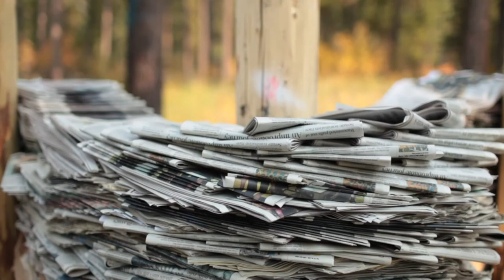STEVEN SIEGEL @ Sculpture in the Wild Artist Talk Series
Hill and Valley (2014)
Steven Siegel (USA)
Material: 30,000 lbs of newspaper, 28 pine lodge poles,
400 pounds of nails.

Hill and Valley was built over a three week period by a few dozen volunteers from Lincoln, Helena, Missoula and beyond,. It was and remains a community project. The work is composed of 28 lodge poles, 400 pounds of nails and 30,000 pounds of newspaper. It is the largest paper work of it's kind that has ever been built.

Steven Siegel creates public art and site-specific installations in natural and urban contexts that reinvent the role of sculpture for an eco-conscious planet. Connecting art-making and environmental processes, he builds impressive sculptures out of large quantities of pre or post consumer materials that reflect the deposit and decay cycle that underlines the making of the land. Siegel's work prompt dialogue about society, landscape and form - all with an eye for nature's processes.